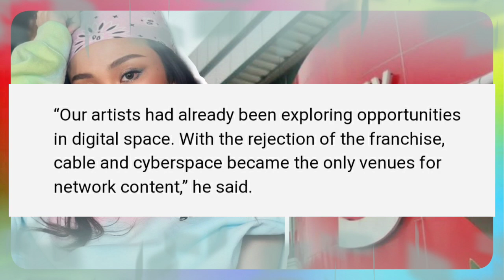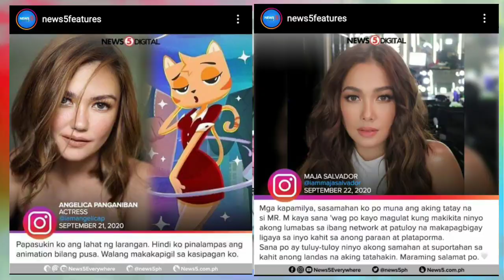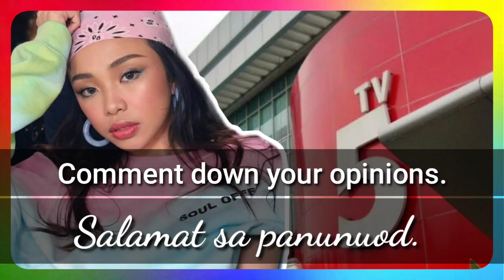Maymay, pinaramdaman ng TV5! Proyekto sa TV5, mangyayari na?